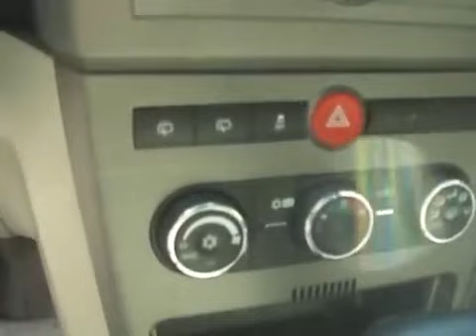13159A Used 2009 Saturn Vue Hybrid at Salmon Arm GM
Visit us for a demo today and learn the Hybrid way!